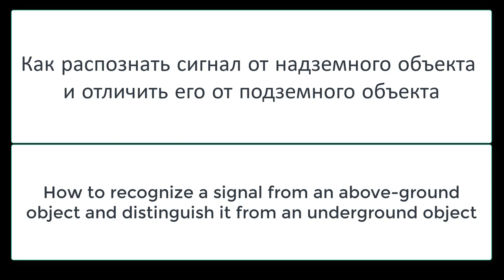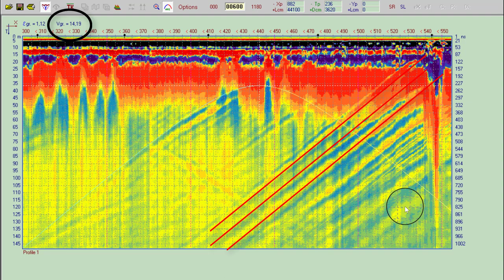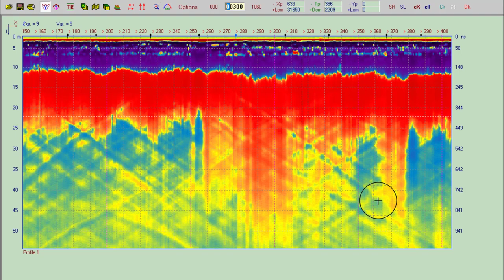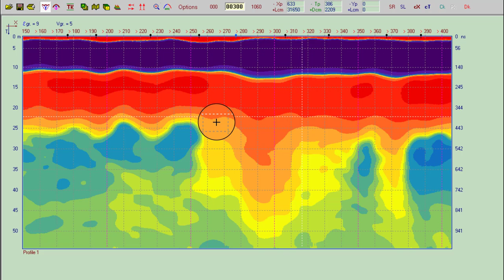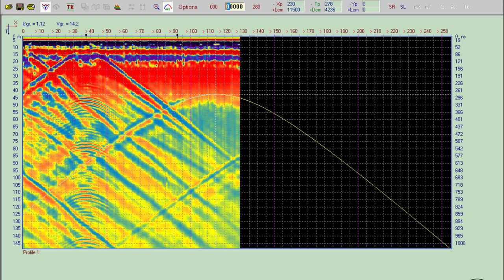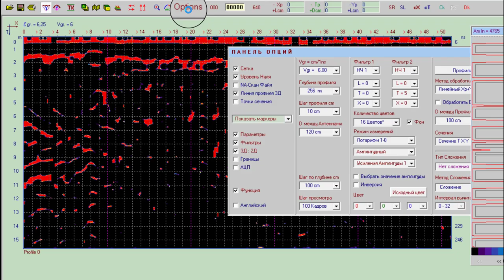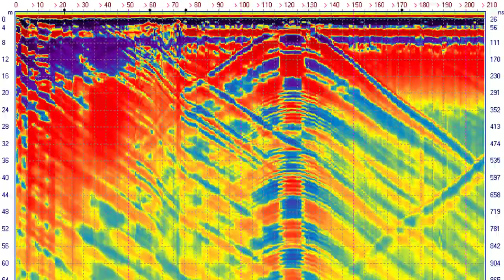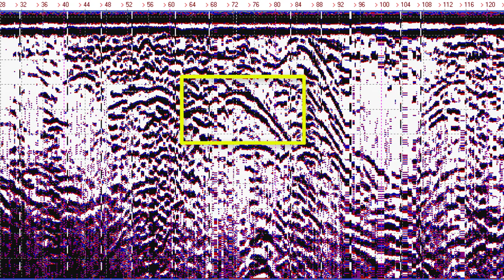Воздушная помеха на экране георадара Лоза. Как опознать сигнал от наземного объекта на радараграмме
Воздушная помеха это первое, что можно увидеть на экране любого георадара, особенно с неэкранированными дипольными антеннами как у георадара Лоза. Сигнал от передатчика быстрее распространяется в воздушном пространстве и также быстро возвращается в приёмник рисуя на экране георадара множество не очень сложных линий. Часто эти линии прямые или изогнутые, зависит от высоты наземного объекта и его удалённости от георадара. Сигналы от наземных объектов могут быть в виде горизонтальных, вертикальных, гиперболических, наклонных линий, в виде "тельняшки", в виде "шума". Проблема в том что "воздушка" обычно заслоняет полезный сигнал, скрывает его на горизонтах необходимых оператору георадара. Определить "воздушку" достаточно легко -- эти сигналы зачастую очень растянуты по разрезу, они лучше прорисованы, более контрасные. В программе Крот  при помощи ИНСТРУМЕНТА "Гипербола" можно измерить скорость воздушного сигнала, обычно такие сигналы укладываются в диапазоне 10-15, в то время как сигналы от подземных объктов имеют скорость от 3 до 8. Сигналы от локальных подземных объектов не столь массивные по простиранию и никогда не смогут заслонить "воздушку" потому что возвращаются значитьно позже. В видео продемонстрированы примеры разнообразных сигналов от объектов с поверхности и подземных объектов. Удачи в поисках!
Ищущий да обрящет.
Airborne interference is the first thing that can be seen on the screen of any GPR, especially with unshielded dipole antennas. The signal from the transmitter spreads faster in the air and also quickly returns to the receiver. There are a lot of not very complicated lines on the GPR screen. Often these lines are straight or curved, depending on the height of the ground object and its distance from the GPR. Signals from ground objects can be in the form of horizontal, vertical, hyperbolic, oblique lines, in the form of a "vest", in the form of "noise". The problem is that the" air "usually obscures the useful signal, hides it at the horizons necessary for the GPR operator. air "is quite easy - these signals are often very stretched along the section, they are better drawn, more contrasting. In the Mole program, using the" Hyperbola TOOL", you can measure the speed of an air signal, usually, such signals are within the range of 10-15, while signals from underground objects have a speed of 3 to 8. Signals from local underground objects are not so massive along the strike and will never be able to block the "air" because they come back much later. The video demonstrates examples of various signals from objects from the surface and underground objects. Good luck with the search!
The seeker will find.